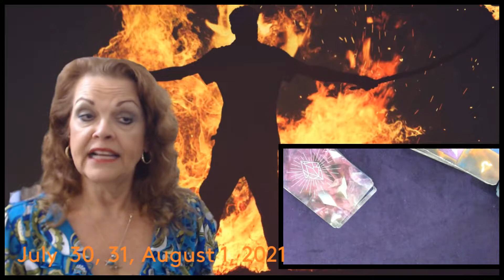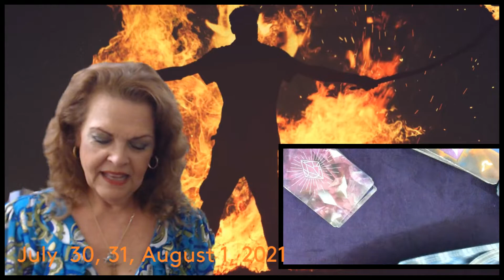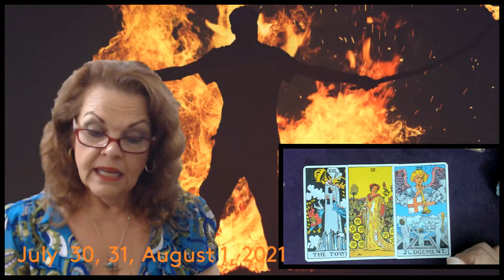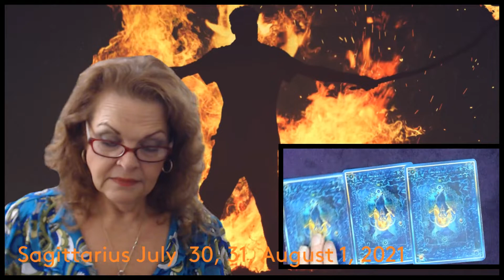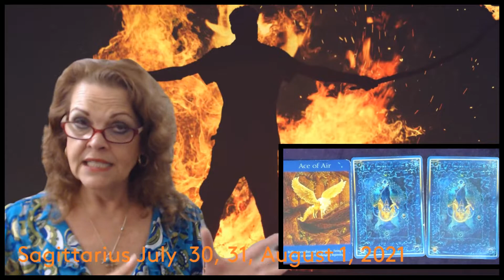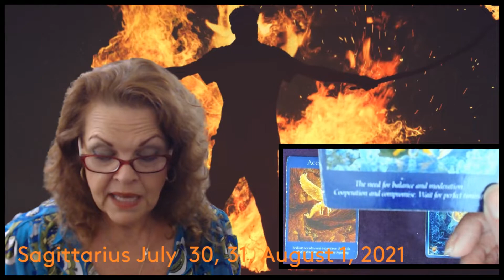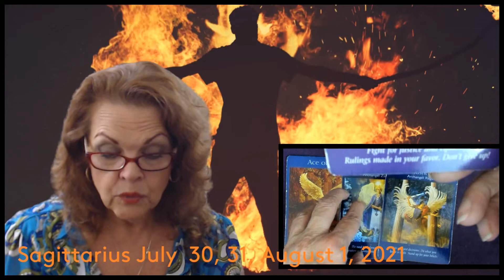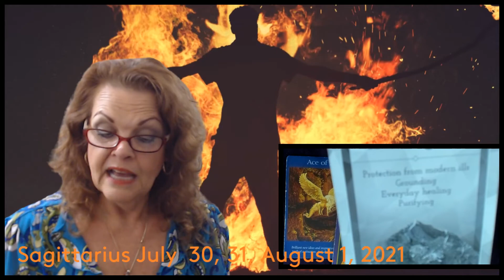Sagittarius July 30, 31, August 1, 2021 Prepare To Jump In!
Lion's Gate Is Opening!